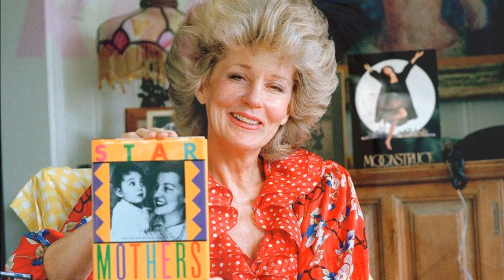IN MEMORIAM 2022 (Remembering Those We Lost) PART 2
Dedicated to Diane McBain, Fred Ward, Sonya Eddy, Mike Hodges,
Robbie Coltrane, Ruggero Deodato, Kathryn Hays, Stuart Margolin,
Robert Morse, Douglas McGrath, Marsha Hunt, John Korty,
Rebecca Balding, Gregory Itzin, Douglas Trumbull, Laurel Goodwin,
Stephanie Bissonnette, Ralph Eggleston, Stephen "tWitch" Boss,
Maggie Thrett, Bob Rafelson, John Aylward, Wolfgang Petersen,
Angela Lansbury, William Hurt, Maggie Peterson, John Bird, Maxi Jazz,
William "Poogie" Hart, Denise Dowse, Clu Gulager, Robyn Griggs,
Kevin Conroy, Henry Silva, Daniela Giordano, Shonka Dukureh,
John Steiner, Julia Reichert, Roger Scholes, Sacheen Littlefeathers,
Danny Goldring, Thom Bell, Jo Mersa Marley, Archie Roach, Jak Knight,
Mampintsha, Michael Lang, Georgia Holt, Aaron Carter, Claudisabel,
Ronnie Hawkins, Linda de Suza, Massimo, Alan White, Zack Astrin,
Douglas Kirkland, Robert Clary, Blasco Giurato, Monica Vitti, Bob Saget,
Doreen Brownstone, Andrew Prine, Ann Flood, Larry Storch,
Cooper Noriega, and Keenan Cahill.
"Butterfly" (Track2), and "Stay With Me" (Track3)